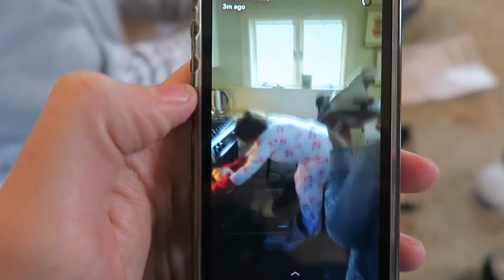NYC Vlog | Casey Neistat, Christmas, Beach